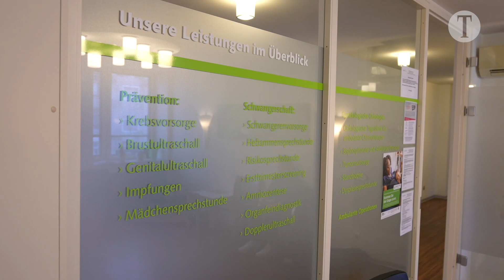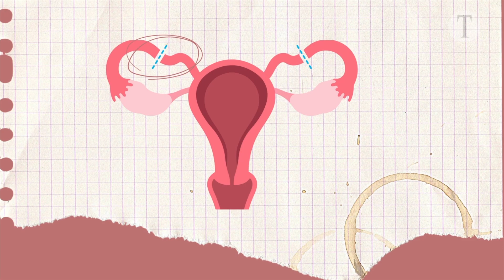Selbstbestimmt steril: Adriana (26) will keine Kinder und lässt sich sterilisieren | Sterilisation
Adriana ist 26 Jahre alt und entscheidet sich mit einer Sterilisation gegen eigene Kinder.

Obwohl die Sterilisation in Deutschland ab 18 Jahren erlaubt ist, führen sie viele Ärzte und Ärztinnen nicht durch – aus Sorge, dass die Patientinnen ihre Entscheidung in der Zukunft bereuen könnten.

Dass das Thema Sterilisation negativ behaftet ist, weiß auch der Verein: „Selbstbestimmt steril e. V.“: „Von Gynäkolog:innen wird ein Sterilisationswunsch selten ernst genommen und selbst im Gespräch mit engsten Freund:innen wird die Angelegenheit manchmal totgeschwiegen.“

Adriana hat eine Gynäkologin gefunden, die die Sterilisation bei ihr durchgeführt hat. Wir durften sie dabei begleiten.

Video: epd / Amandine Cormier, Lea Drabent, Wiebke Schmelkus, Matthias Pabst